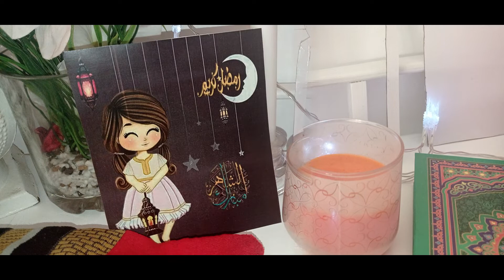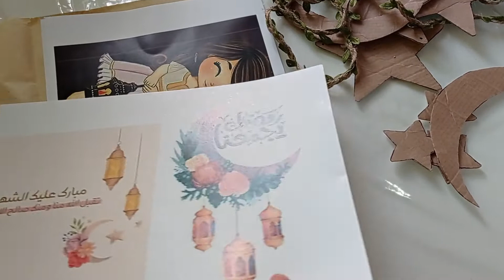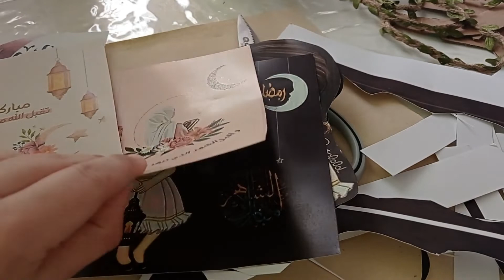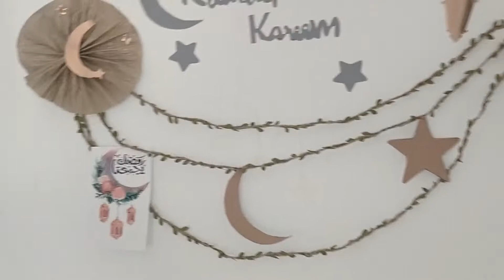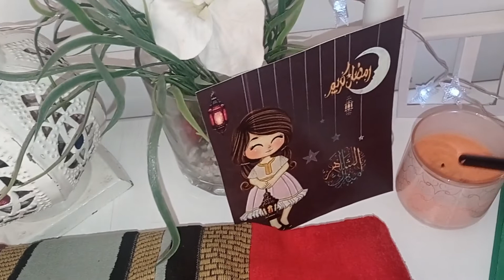أفكار بسيطة لزينة رمضان --رمضان كريم --ZINAT RAMADAN